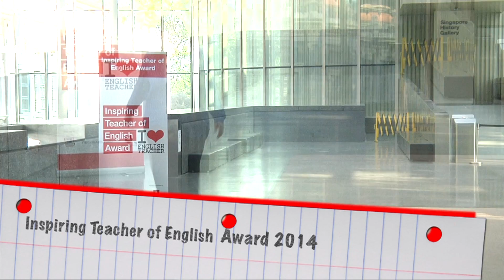Inspiring Teacher of English - Teaching Award 2014: Ms Shamala Maheswaran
Ms Shamala Maheswaran (Millenia Institute)